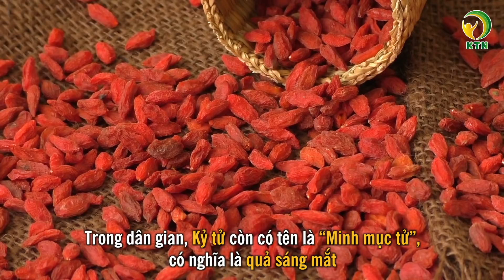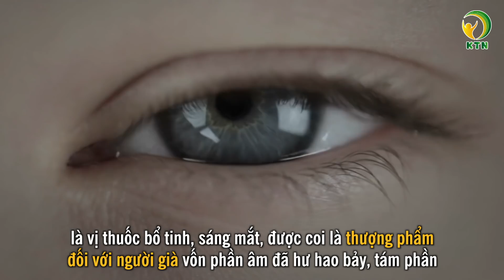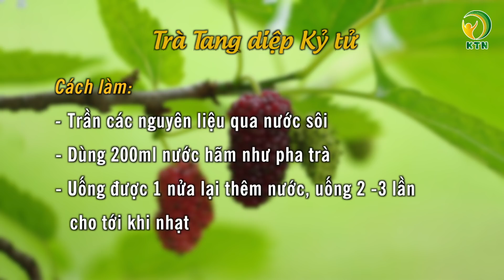Bảo vệ mắt cho người dùng máy tính nhiều bằng cách nào? — KHỎE TỰ NHIÊN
Hiện nay, máy tính được xem như là vật “bất ly thân” của dân văn phòng và “người lao động hiện đại”. Dù không phủ nhận ích lợi của máy tính, nhưng trên thực tế việc sử dụng máy tính không đúng cách đã ảnh hưởng rất nhiều đến mắt và gây ra nhiều hội chứng liên quan như: nhìn mờ, khô nhức mắt, căng mắt, nhìn đôi, mắt khó tập trung và thường xuyên đau đầu, đau cổ, mệt mỏi…

 Sau 8 tiếng nơi công sở, tất cả các bộ phận khác của cơ thể đều có thể nghỉ ngơi, nhưng mắt vẫn phải điều tiết ngay cả khi bạn xem tivi hoặc ngồi thư giãn buổi tối. Vậy muốn chăm sóc ‘cửa sổ tâm hồn” cần chú ý những gì và dùng loại thảo dược nào để chăm sóc nó?

Video có sử dụng một số hình ảnh miễn phí theo luật bản quyền:
Trang Flickr: Green tea with gynostemma (jiaogulan) and goji berries of Jimmy Tan
❂ CÁC KÊNH CHÍNH THỨC ❂
Trân trọng cảm ơn quý vị và chúng tôi tôn trọng mọi quyết định của quý vị.